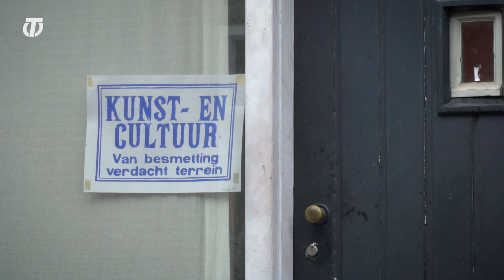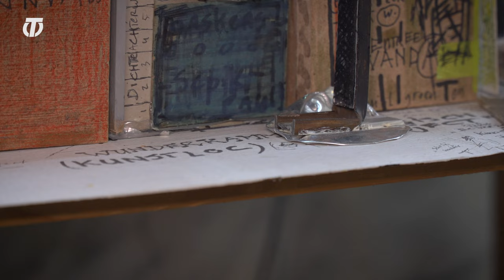Wunderkammer | Ton de Gouw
Vanaf 17 december 2020 is in de LocHal in Tilburg de expositie Wunderkammer te zien. In drie wonderlijke kamers maken Paul Bogaers, Ton de Gouw en Wijnand van Lieshout ‘het onzichtbare zichtbaar’, rondom thema’s als liefde en dood. In aanloop naar de expositie heeft Omroep Tilburg in samenwerking met Kunstloc Brabant van elke kunstenaar een portret gemaakt. In deze video: Ton de Gouw